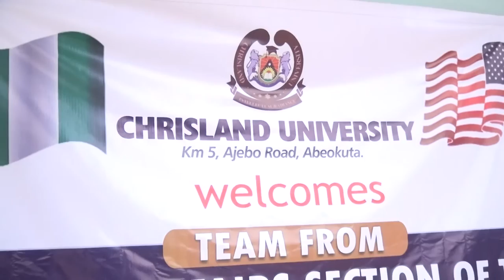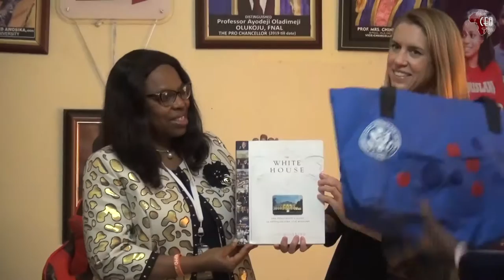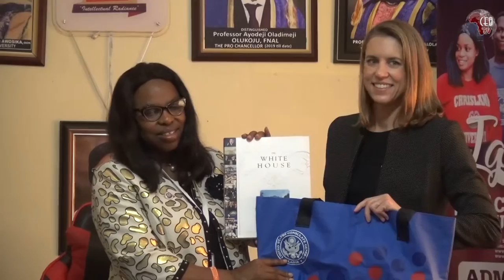US consulate visits Chrisland University, donates e-library to the institution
The United States Consulate Mission, Lagos office, Nigeria, on Thursday, 17th February 2022 visited Chrisland University Abeokuta Ogun State.

The Deputy Public Affairs Officer, United States Consulate-General, Jennifer Foltz who led the delegation arrived the University campus with a courtesy call on the Vice Chancellor, Professor Chinedum Peace Babalola in her office to brief her of their mission to the citadel of learning.

While briefing the Management Team of Chrisland , Mrs Jennifer Foltz  said they are in the university  to establish a relationship between the institution and US consulate , give a donation of  an  e-library resources with training on how to use it, interact with students and staff of the University and to  on how to better develop themselves.

The consulate said the donation was part of its core mandate in promoting educational opportunities for Nigerian students and scholars.

The Deputy Public Affairs Officer, United States Consulate-General, Jennifer Foltz, made the donation on behalf of the consulate at the school premises.

The Vice-Chancellor, Prof. Mrs. Chinedum Peace Babalola, FAS, while welcoming the August visitors in her office expressed the University’s appreciation for the visit of the U.S. Consulate General, she said the strategic alliances of the citadel of learning with U.S consulate would foster capacity building between the two great countries, relationship and continuous harmony, knowledge sharing, exchange programmes among others.

The AU laureate further stated that the Founder, High Chief Dr Winifred Awosika , the Board and the Management of the university is leaving no stone unturned towards making Chrisland University one of the leading private university in Africa.

U.S Mission in Nigeria doles out gifts to Chrisland Students, pelages to help Nigerian youths actualize their dreams

The part of the efforts to make the visit a memorable events, the United States Mission in Nigeria gave out a lot of gifts items to the students of Chrisland University and also pelaged to help Nigerian youths actualize their Dreams.

This was done during the “meet and interact” session with Mrs. Jennifer Foltz and a concurrent interactive virtual session with students and staff on "Best Approach to Online Research and the use of eLibraryUSA (U.S. government paid educational/research database) presented by Director of the America Center at the U.S. Consulate, Samuel Eyitayo.

Jennifer urged Nigerian youths to embrace entrepreneurship development as part of keys to national development.

While reiterating the significance of Nigeria’s entrepreneurs to the continual progression of economy, Foltz stated that the U.S Mission in Nigeria is committed to helping  youths actualize their dreams by imparting them on social entrepreneurship and employing technologies to drive economy.